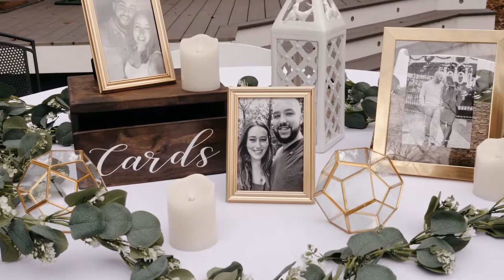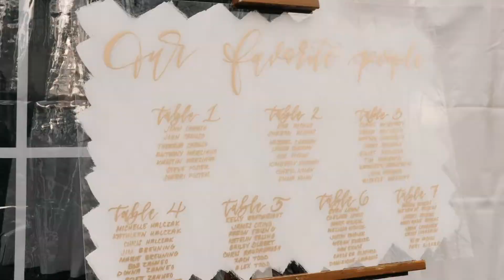CAITLIN & RYAN // November 28th, 2020